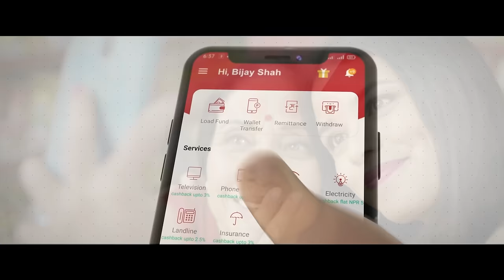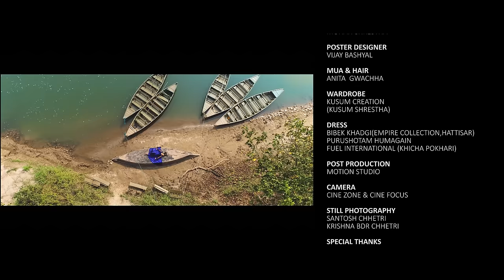Mayale Jiwan Sajau | Kumar Kattel | Asmita Adhikari FT Sitaram Dhurmus | Kunjana Suntali Nepali Song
Presenting New Nepali Romantic Music Video 2021 Mayale Jiwan Sajau by Kumar Kattel | Asmita Adhikari | Arjun Pokharel FT Sitaram Dhurmus | Kunjana Suntali

14th Anniversary of Dhurmus Suntali

Audio Credit

Vocal
Kumar Kattel (jigree)
Asmita Adhikari

Music / Lyrics
Arjun Pokharel

Arranger
Arjun Pokharel

Mixing / Mastering
Sajan Shah

Recordist
Kushal Thapa
Naresh BBC

Studio
A plus

Guitar
Sanjiv Baraili

Bass Guitar
Kushal Thapa

Lather Instrument
Bhuwan Gandharba

Video Credit

Choreographer / Director
Ramji Lamichhane

Featuring
Sitaram Kattel (Dhurmus)
Kunjana Ghimire (Suntali)

Cinematographer
Man Krishna Maharjan

Editor
Bande Prasad

Colorist
Rajendra Moktan

Production Designer
Sudip Dhakal

Production Manager
Krishna Ghimire
Anish Lamichhane

Asst. Cinematographer
Navraj Khadka
Subash Maharjan

Asst, Choreographer
Nirmala Khatri
Deep CK

Art Director
Manik Pakhrin

Light Department
Keshab Bhujel
Mohan Shrestha

Poster Designer
Vijay Bashyal

MUa & hair
ANita Gwachha

Wardrobe
Kusum Creation
(Kusum Shrestha)

Dress
Bibek Khadgi (Empire Collection, Hattisar)
Purushotam Humagain
Fuel Internation (Khicha Pokhari)

Post Production
Motion Studio

Camera
Cinezone & Cine Focus

Still Photography
Santosh Chhetri
Krishna Bdr Chhetri

Special Thanks
Som Prasad Dhital (Media Hub pvt. ltd.)
Arjun Ghimire
Sakkigoni Team
Dipendra Khaniya (Radio Audio)
Daman Rupakheti
Meri Basai Team
Raju Paudel
Marichman Shrestha
Halka Ramailo & Juthe Team
Begam Nepali
Riyasha Dahal
Garo Chha Malai Team
Asha Khadka
Bhunti & Kanchhi Team
Indra Dong
Bishnu Sapkota
Harke Hawaldar Team
Himalayan TV
Jpt Creation Official
Site Ba Group of Company
Roman Dewan (Poland)

Thanks
Kamal Mani Nepal
Deepak Acharya
Hari Niraula
Sagar Lamsal
Madhusudan Pathak
Subodh Gautam
Govinda Koirala
Ram Bhajan Kamat
Kabiraj Bham
Rakshya Shrestha
Priyana Acharya
Rashmi Pandey
Sita Devi GHimire
Bhima Mainali
Srijana Adhikari
Sanjita Pandey
Sachin Pradhan
Sachit Pradhan
Anjir Thapa
Krishna Raj Timilsina
Platinum Fitness Center, Jawalakhel
Netra Raut
Parsuram Rijal
Golmal Team